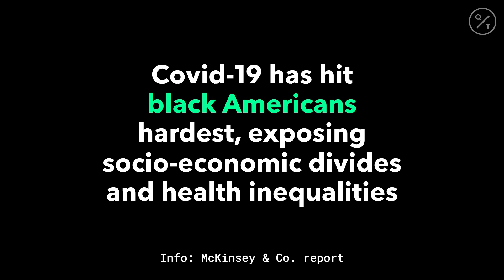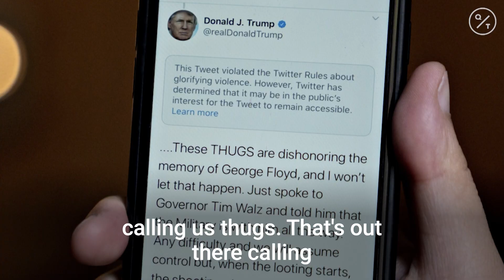Protesting While Black During Covid-19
"We can either be killed by Covid-19 just as easily as we can be killed by a cop.”

Minneapolis-based activist Mike Griffin and other black protesters are risking their lives to fight injustice even as the coronavirus hits black Americans the hardest